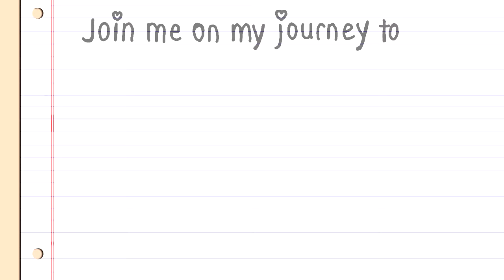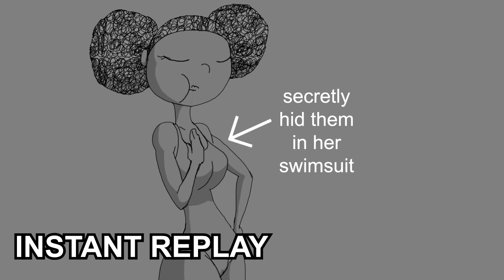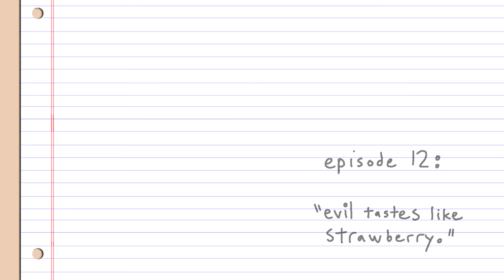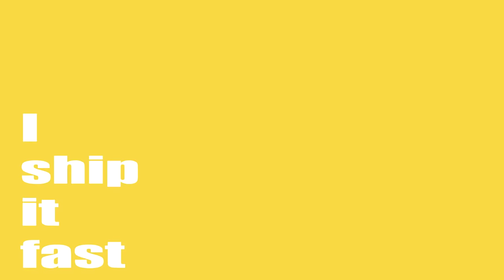Chubby Mermaid HALLOWEEN SPECIAL: Gummy Bears' Island! (Episode 12)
Chubby Mermaid: The Series! by Emezie Okorafor
Episode 12: “Evil tastes like strawberry.”

It's a Spooky, Scary, Horror-filled Halloween episode of Chubby Mermaid starring the Krunky Punk Krew, Maus (Mouse), Malcom (Nutt), and Mick (Blade).

The Krew encounters the fabled Gummy Bear Island, and thinking it might be a land of sweet snacks, they send Maus to go bring back some gummy bears.  Unfortunately, the name of the island is misleading...it's not a land filled with gummy bear candy...it's a land filled with actual living gummy bears!  It's THEIR island.  "Gummy Bears' Island."

And, just like how humans snack on gummy bears, gummy bears apparently snack on humans!  These gummy bears, led by The Queen Pin, seem to have mysterious abilities beyond the comprehension of regular humans...

Can Maus and her Krew escape this island with their lives, thereby earning the right to saw "I survived Gummy Bears' Island"?

Thanks to everyone who voted on the color of Maus' swimsuit!  You chose yellow, and yellow it is!

The Queenfish (Ayane Shiun) is back for more seafaring adventures, along with the Catfish (Mina Kim) and the Fisherman (Bobby Sykes).  She’s joined by a cast of colorful characters who all look vaguely familiar…

Fans of Porkchop ’n Flatscreen should feel right at home…in fact, the parallels between the two series might just give you some insight into your favorite PCFS characters…

ぽちゃぽちゃ人魚: 連続! 話12 (La Sirena Gordita / Thicc)

Chubby Mermaid: Gummy Bears' Island! (Episode 12 - HALLOWEEN SPECIAL)

The song used for the OP is called “softTACO” by Emezie.